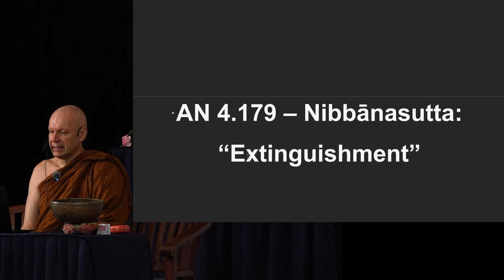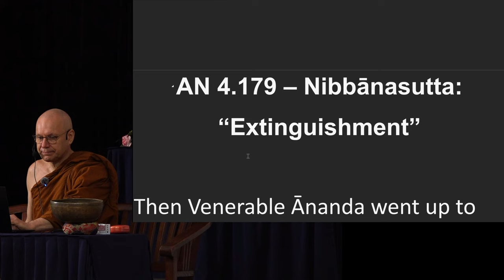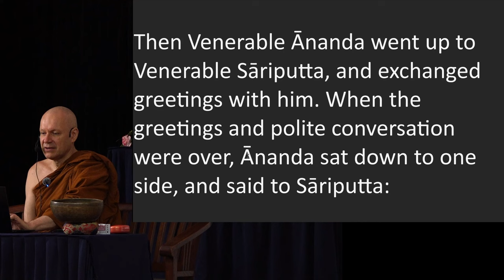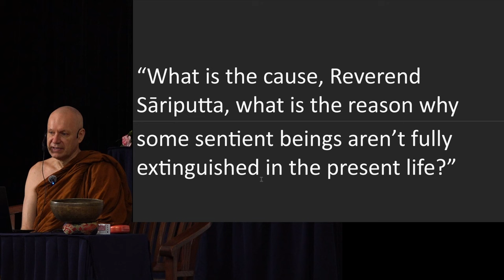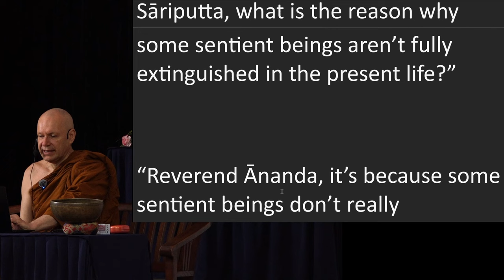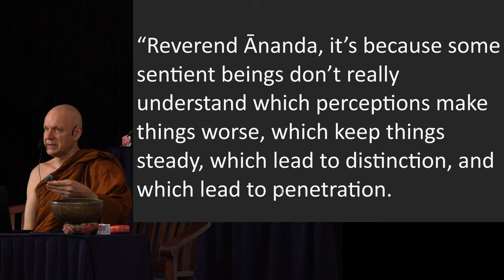Day 1 Sutta Session 1 Ajahn Brahmali Sutta Retreat 2024 (AN4.179)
Chapters
0:00 Sutta retreat introduction
14:05 AN4.179 Nibbānasutta
33:10 Q&A session

sabbaloka anabhiratasañña: perception of non-delight of the whole world.
- sabba: all, whole, entire
- loka: world (Similar to loka in classical Malay)
- anabhirata: taking no delight
- sañña: perception

āhāra paṭikūlasañña: perception of disgust in food
- āhāra: food, nutriment, fuel
- paṭikūla: repulsive, disagreeable

visesa: distinction

Additional suttas referred in the talk:
Mahāhatthipadopamasutta (MN28): Venerable Sariputta elaborates the 4 Noble Truths
Saccavibhaṅgasutta (MN 141): Venerable Sariputta expanding on the 4 Noble Truths
Cātumasutta (MN 67): The Buddha dealing with noisy new monks